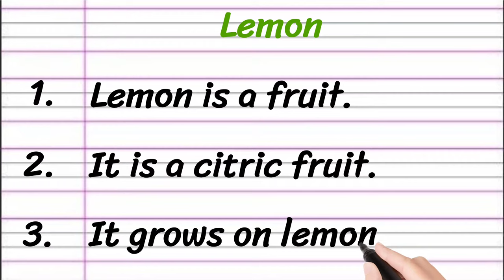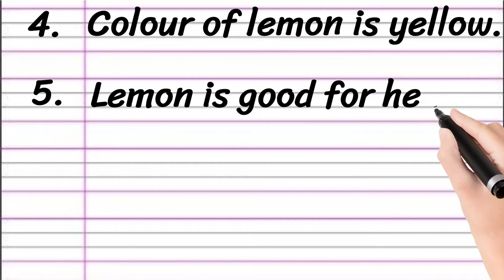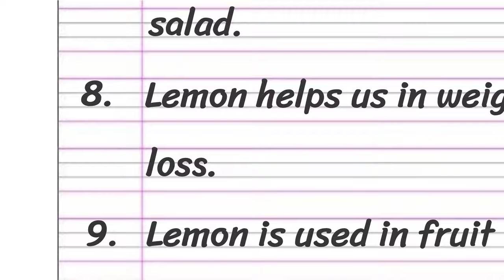Lemon Fruit Essay in English 10 Lines || Few Lines About Lemon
Learn to Write an Essay on Lemon Fruit in English

• Few Lines About Lemon
• 10 Lines Essay on Lemon
• Essay Writing on Lemon in English

Thankyou 🙂